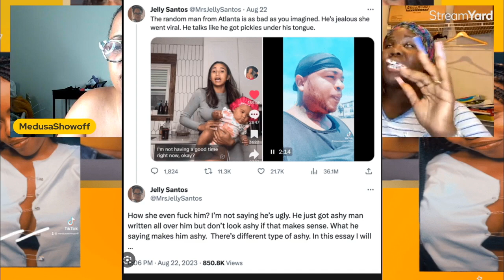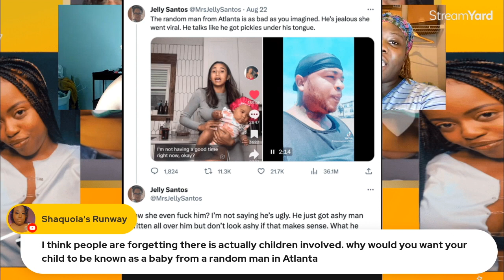So about that Random Man in ATL chilee.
Tune into The Medusa Show every Monday at 8 pm EST. And be sure to follow @DarrenGreeneShow and @theessenceofit7 on tiktok for more content and hilarious commentary.